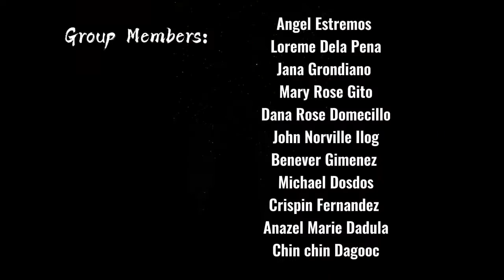Dead Stars-by Paz Marquez Benitez (music video adaptation)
Group 2 of BSHM3B (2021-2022)

Directed , Editing and Cinematography by Angel Estremos